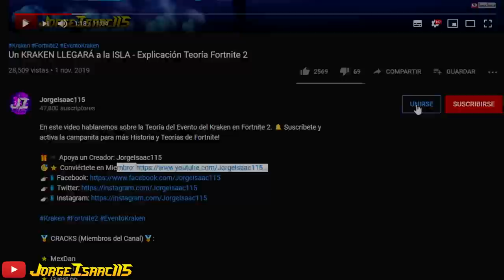TODA LA HISTORIA de ALTER EGO y BLANDITO - Explicación Fortnite 2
En este video les contaré TODA la HISTORIA de FORTNITE CAPÍTULO 2, es decir la historia de ALTER EGO y Blandito. ►CLICK EN MOSTRAR MÁS◄

Cinematics By M1K3Editz, SinX6, HYPEX, JorgeIsaac115.
Thumbnail By NewScapePro & TideFN.

🏅 MÁQUINAS (Miembros del Canal)🏅:
🌟 travis XD
🌟 Joaquín pardo

🏅 CRACKS (Miembros del Canal)🏅:
🌟 elcracken 🌟 Psi NicoFN 🌟 Feder_954 🌟 DJ.RAMSES 2019 🌟 Luis Veroni 🌟 Monica Garate 🌟 Maribel Solis 🌟 Ernestina Jhonson 🌟 Karla Gimenza Peredo Espinoza 🌟 Genaro Diaz 🌟 CarlosCoC 🌟 Jorgito Rhon 🌟 Jorge Abarca Vargas 🌟 lucas nicolas gomez 🌟 Dashiro 2500 🌟 Marck Tandaypan 🌟 Draig x97 🌟 Kattia Elizabeth Gonzalez🌟 Machete Vilches 🌟 Santiago Daniel Valle Cruz 🌟 José Franco Torres 🌟 OwO_Isaac 🌟 Shanic_V WTF 🌟 Guadalupe Canuto 🌟 Gorh Sicario 🌟 Ceissac DC 🌟 KeiT Hanzo IDH 🌟 ByGoTic 🌟 Brdpacay 🌟 JERE 🌟 Andrés Espinoza 🌟 Desher YT
🌟 Eduardo Reyna 🌟 Gear 🌟 MexDan 🌟 Fabian Hurtado 🌟 Guest 66

-Tags-
fortnite capitulo 2
nuevo evento fortnite 2
que paso con blandito
fortnite alter ego
nueva actualizacion
explicacion pantalla de carga
alter ego explicacion
blandito explicacion
historia fortnite 2
historia completa
historia oculta fortnite 2